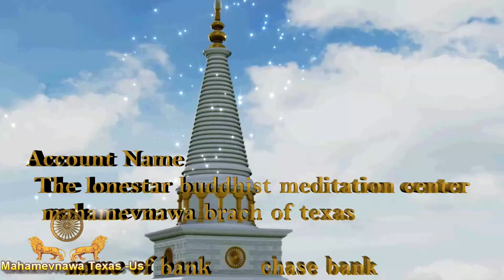MindFullness Meditation in Texas -us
we plan to accomplish the great feat of creating this wonderful monastery in texas
we offer, this monastery to the supreme buddhas dispensation, in order to spread the noble teaching of the buddha throughout texas,
and the entire country .this monastery will include a magnificent meditation hall ,a beautiful pagoda.and an extravagant shrine room to pay homage to the supreme buddha, through this
new monastery you will be able to engage with Buddhism, participate in meritorious events, collect merit and develop wholesome qualities to practice and share with other
you have ac excellent opportunity to collect great merit by donation and making this glorious deed possible for all who may have an interest in the teachings of the buddha

the power of this merit may all of you realize the noble truth in this Gautama buddha dispensation

     account name      the lonestar buddhist meditation center  mahamevnawa brach of texas
     name of bank      chase bank